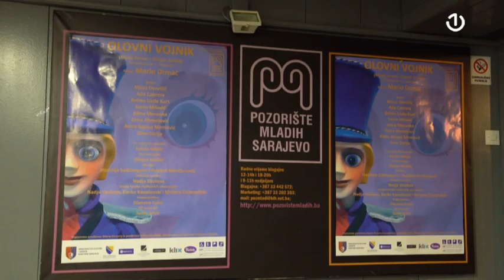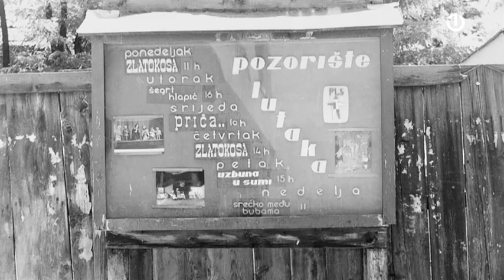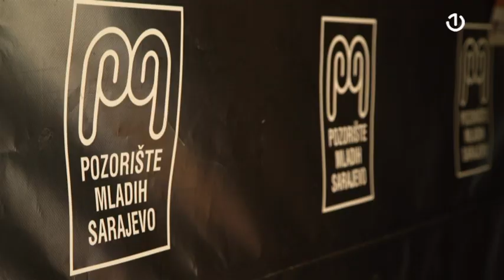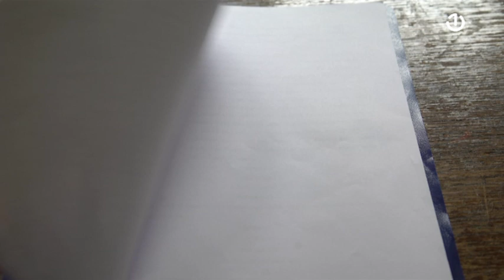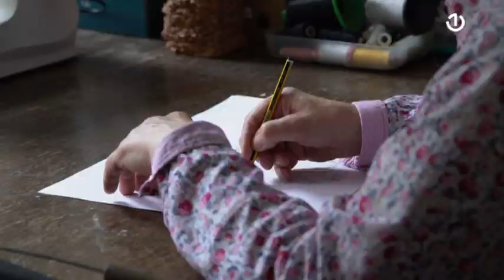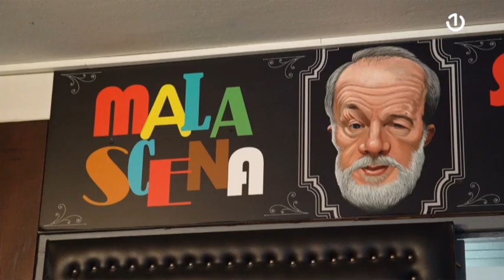Čarolija lutke - 22.05.2022.